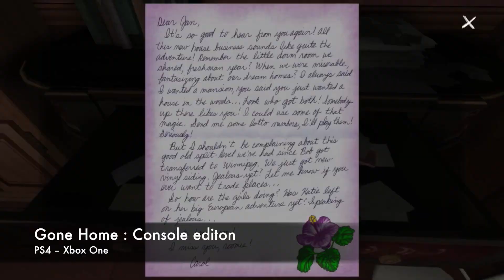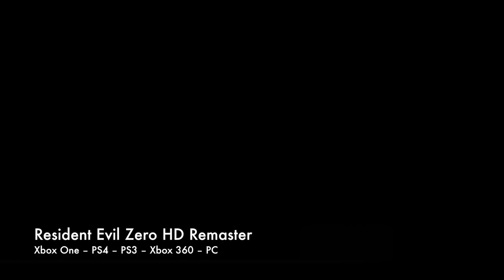استعراض أهم ألعاب شهر يناير 2016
نستعرض لكم في هذا الفيديو اهم ألعاب شهر يناير ٢٠١٦